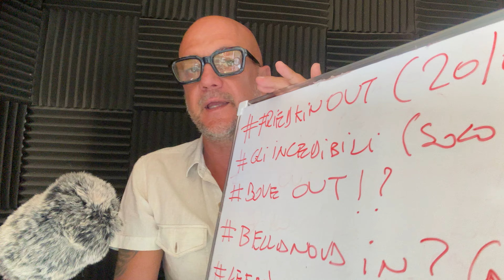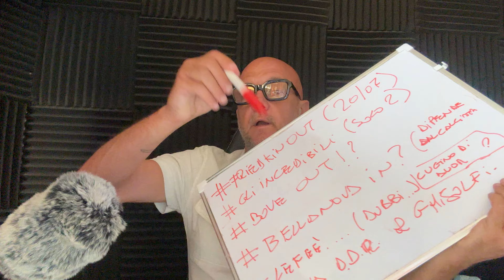i due incedibili x DDR (Svilar/Ndicka) friedkinOut, Bellanova ci sono delle chance?ultime su Bove.